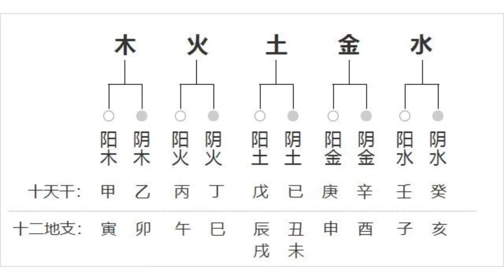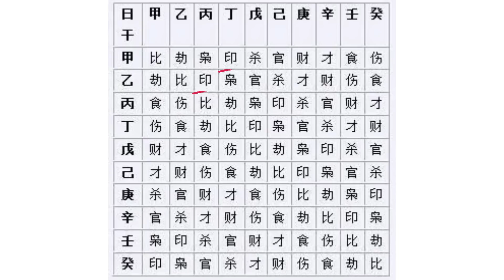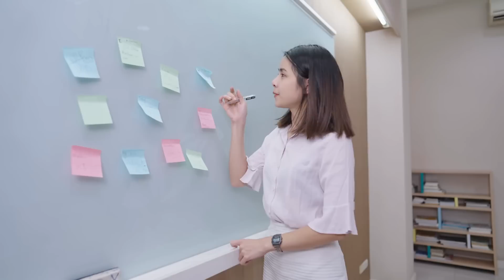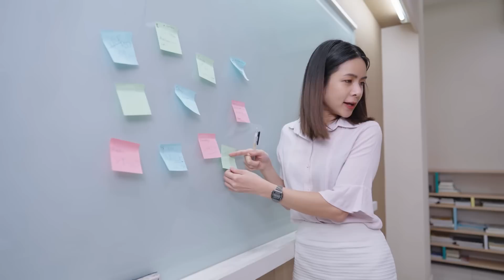明年运势：如果你是这种命，恭喜你，你明年很可能遇到贵人！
☎️需要预约私享服务的（批八字，起名字，婚姻，感情，事业，财运，求子，择日，挑选房产，风水调整，品牌设计等）
通过脸书messenger、推特twitter私信联系助理，或者发邮件，注明：有偿咨询

🙏如果您担心收不到回复邮件，请附上自己的🍀微信号儿🍀或者WhatsApp号儿

❓如何通过免费¨在线问卜¨提问，看八字、占卜看事的提问格式 ➡️ 点此链接：

🟢在微信上看马先，关注马先微信公众号，搜索：“马先生好运社”

🔵想要了解马先私享服务、会员优惠或者有问题想问我们
请关注 马先工作室 Facebook主页，点击链接➡️ ，或搜索“马先工作室”，私信助理为您答疑